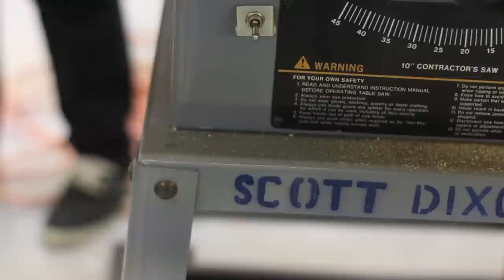The Dixon Slugger